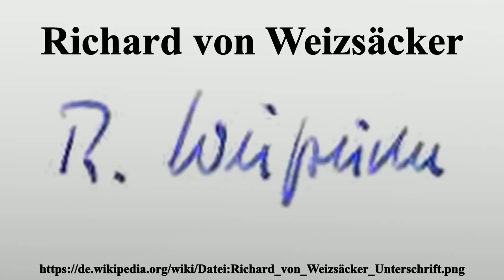Richard von Weizsäcker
Vielen Dank für Ihre Unterstützung:

Richard Karl Freiherr von Weizsäcker (* 15.April 1920 in Stuttgart; † 31.Januar 2015 in Berlin) war ein deutscher Politiker (CDU).Er war von 1981 bis 1984 Regierender Bürgermeister von Berlin und von 1984 bis 1994 der sechste Bundespräsident der Bundesrepublik Deutschland.

Bild-Copyright-Informationen
Urheber Info: Richard von Weizsäcker